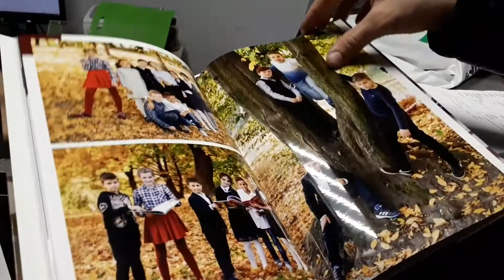Фотокнига 20х30 см. Эконом. Тонкие листы, с калькой